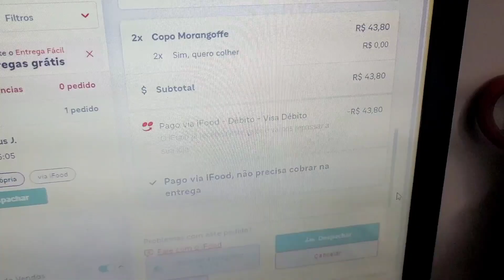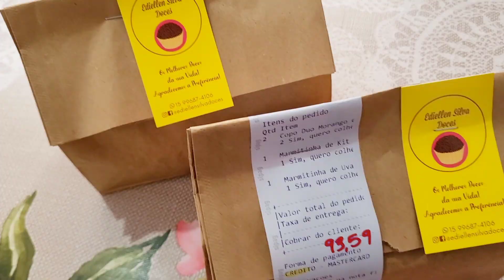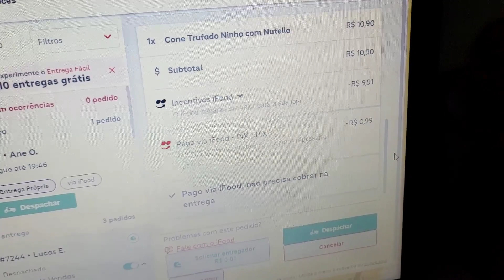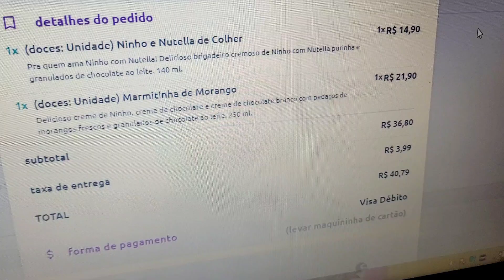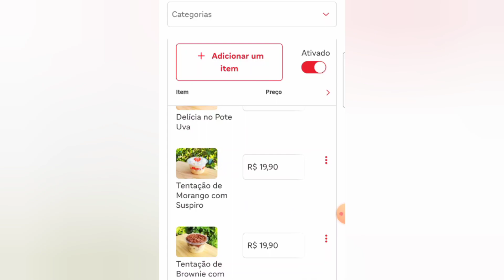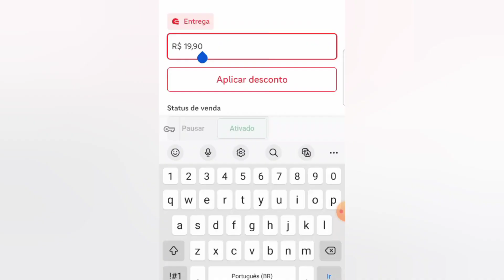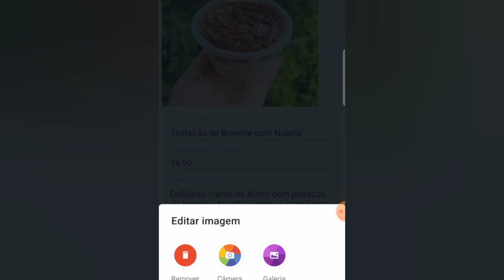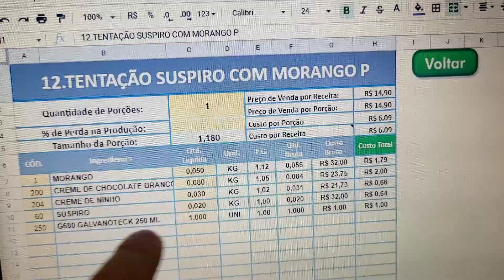VENDENDO DOCES PELO IFOOD! (Delivery em Casa)